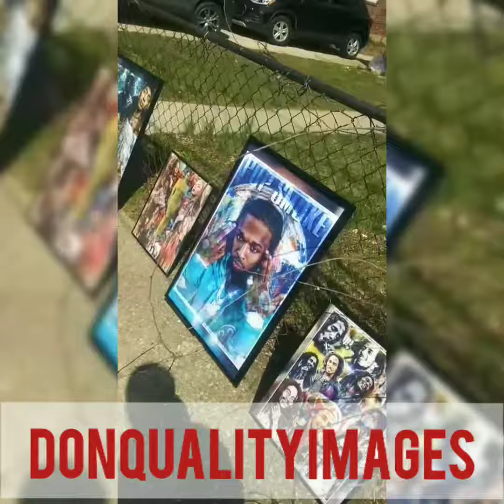The Ultimate Hustler "DonPhoto'z"